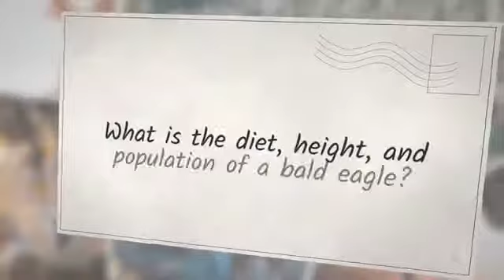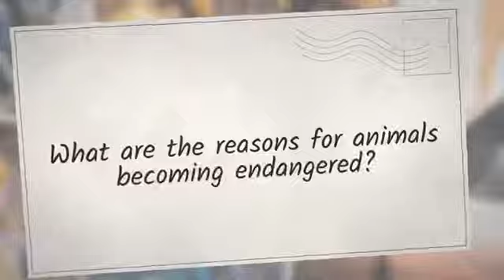Facts About Bald Eagle | 24HB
A bald eagle is a carnivorous bird with a beautiful white head and a huge wingspan. It has dark brown feathers with a white head and tail, and a yellow hook-shaped beak. Yellow paws have long claws.

This is not because it has no hair, or that it is hairless from any side. It is simply because its white color head unintentionally gives the appearance of being bald.

The eagle is an iconic symbol of strength, uniqueness, majesties, independence, and faithfulness. Often seen with an American flag.